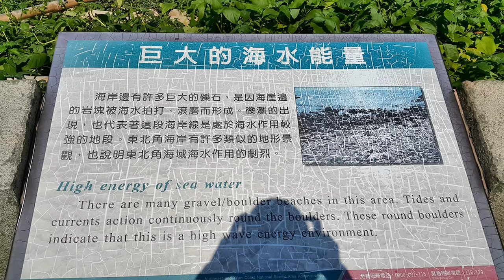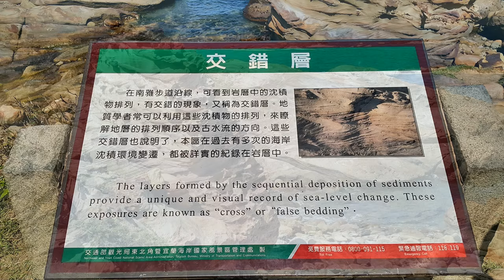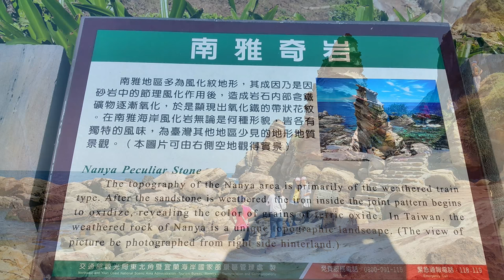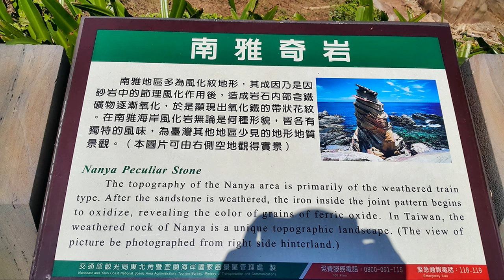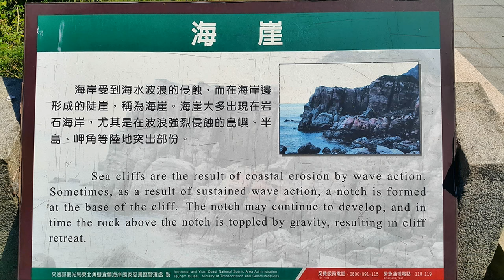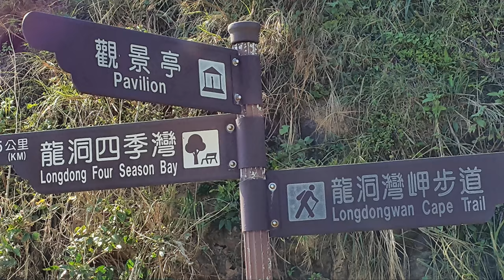東北角海岸 南雅奇岩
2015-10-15 南雅奇岩 龍洞灣之旅
東北角海岸攻略 可透過 下面  點選觀賞
【南雅奇岩】  00:00
【龍洞灣】      07:35
影片文字資料，取自【東北角暨宜蘭海岸國家風景區】。